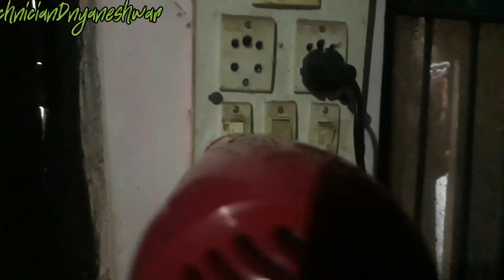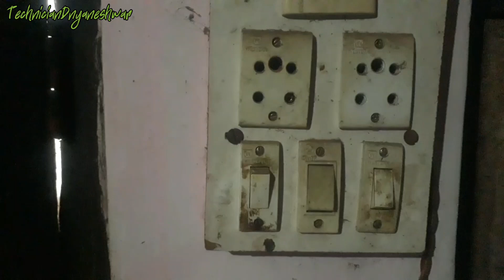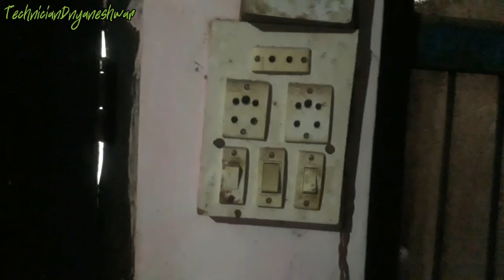स्विज के उपर कंरट आ राहा है तो कैसे ठीक करे.